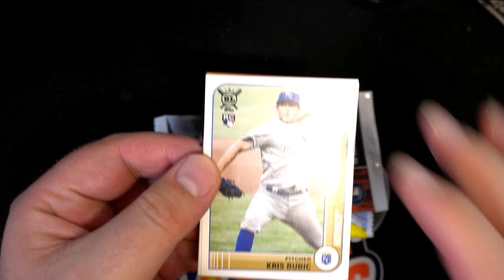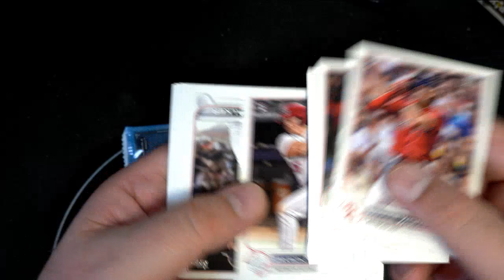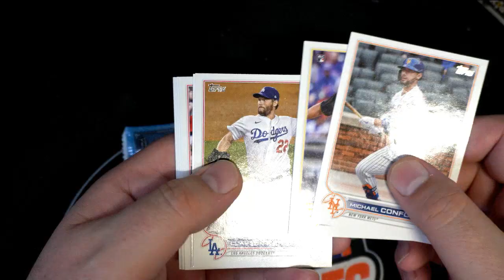PACK RIPS FOR RON P